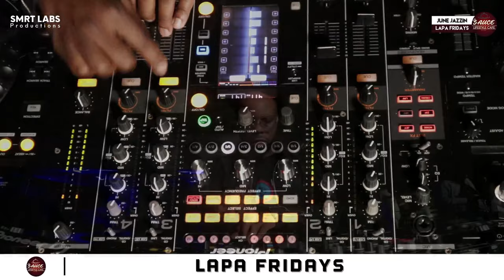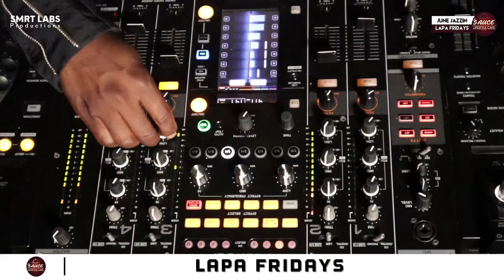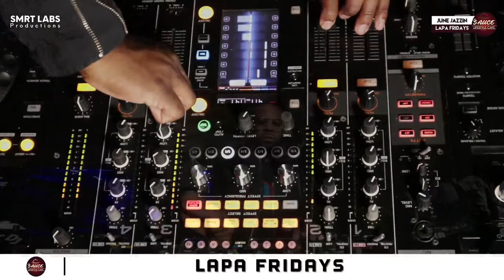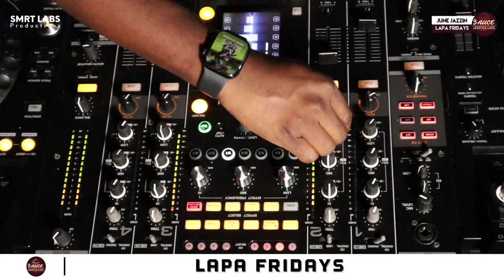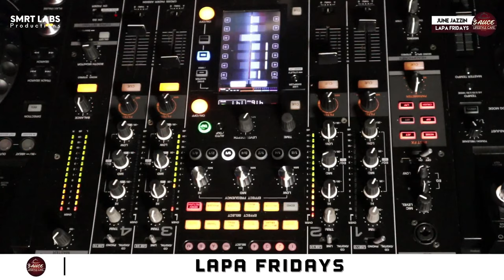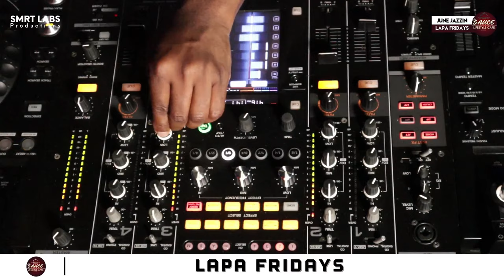LapaFridays with JuneJazzin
Lapa Fridays comes to you recorded live at The Sauce Lifestyle Café in Polokwane. The Only Café that gives you the best South African Cuisine

Find us on 102 Macdonald Street, Polokwane, South Africa

Good Music | Good Food | Good Vibe